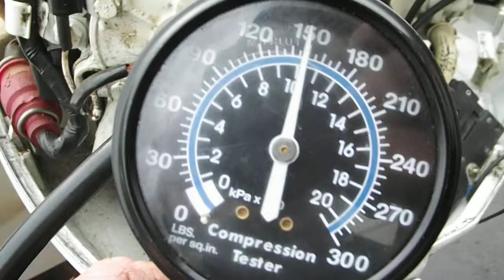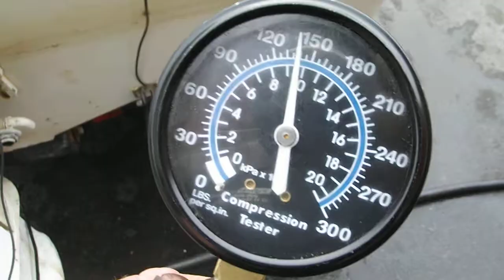Checking Compression, Short Diagnostic 115 OMC 2-20-14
This is a short diagnostic performed on 2-20-14 to a 115 OMC 4 Cylinder outboard engine. The compression on #1 is greater than the 10% variance that is allowed.